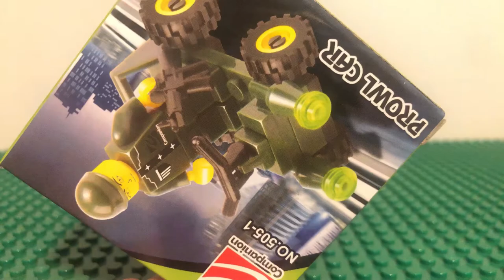Prowl Car Knock Off Lego Stop Motion Build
A stop motion build of a fake Lego Car.